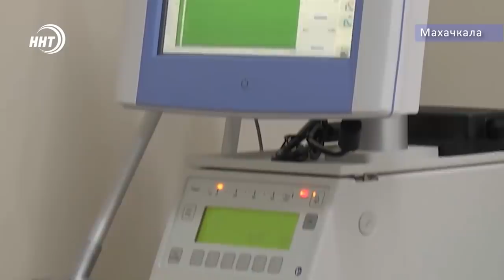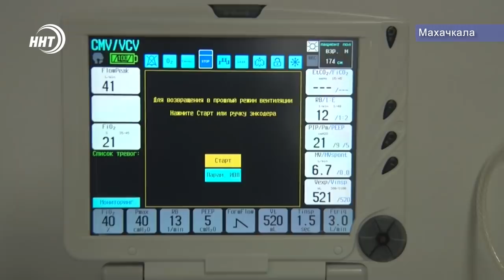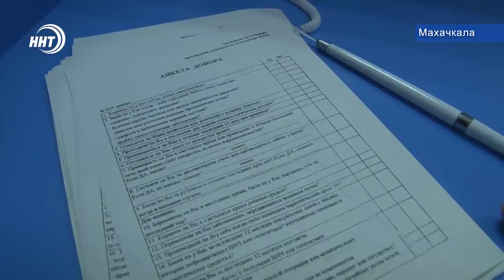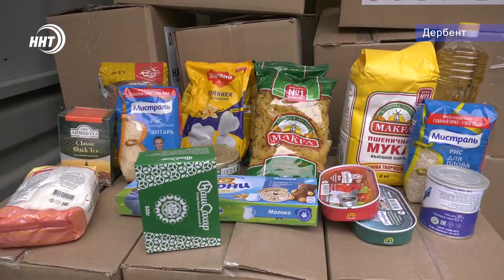Новости Дагестана 3.4.20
Чтобы сдать донорскую кровь можно обратиться по номеру: 637592 или 637618
Вас не только привезут на станцию переливания крови, но также отвезут обратно домой.